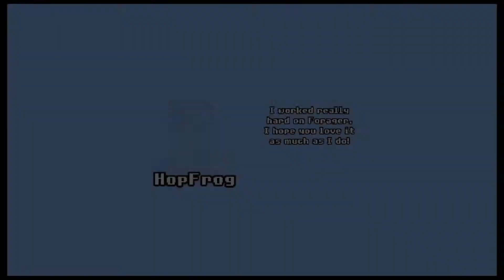Forager Ep.12: Zu viele Pfosten.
Forager ist ein Open-World-Spiel in 2D, das von Erkundungs-, Farm- und Fertigungsspielen wie Stardew Valley, Terraria und Zelda inspiriert wurde.